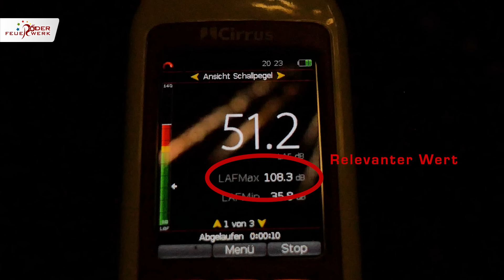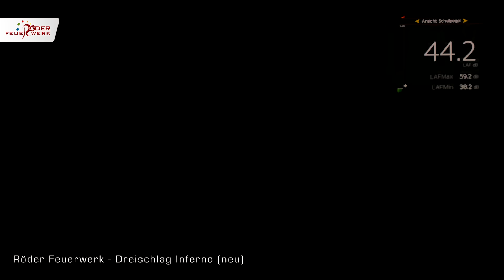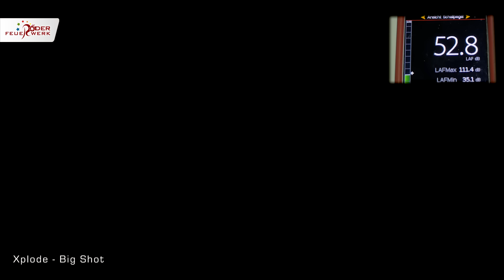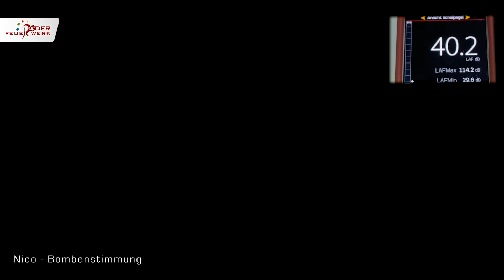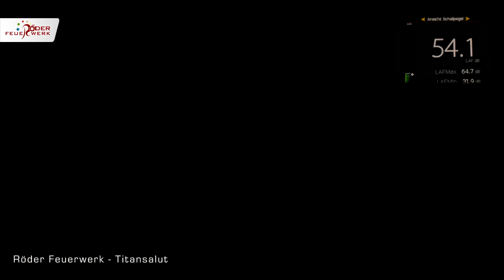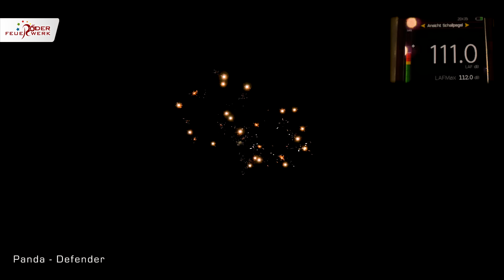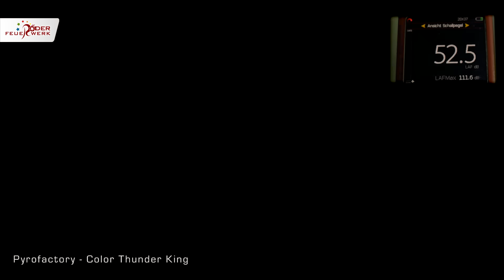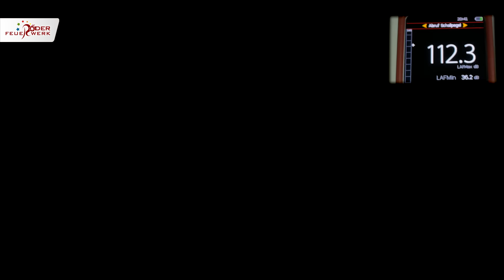Single Shot- Bombenrohre im Vergleich mit dB-Messung!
Wir haben für Euch mal einen Querschnitt der Bombenrohre aus unserem Shop getestet. Diesmal auch mit Schallpegelmessung, wobei natürlich nicht jedes Bombenrohr nur auf Lautstärke ausgelegt ist, dennoch vielleicht interessant für Euch. Viel Spaß mit dem Video!

0:00 Vorwort
0:45 Röder Feuerwerk – Dreischlag Silberblinker
1:40 Röder Feuerwerk – Dreischlag Inferno
2:40 Röder Feuerwerk – Dreischlag Blau
3:12 Nico – Big Shot
3:42 Gaoo – Hammer Single Shot
4:37 Panda – Bombenrohrfestival
5:50 Xplode – Single Shot
6:35 Xplode – Big Shot
7:40 Röder Feuerwerk – Mega Shot
9:12 Nico – Bombenstimmung
10:40 Röder Feuerwerk – Titansalut
12:45 Weco – Double Thunder (Auch bekannt als Double Flash (Lidl) und Double Power (Aldi))
13:40 Weco – Flashing Thunder (Auch bekannt als Flash Bang)
14:40 Panda – Defender
15:48 Pyrofactory – Color Thunder King
17:40 Jorge – Thunder King
18:29 Nico – Flashbang
19:14 Lesli – Thunder Kong Max
20:32 Vergessener Nico - Flashbang als Schluss
20:45 Schluss